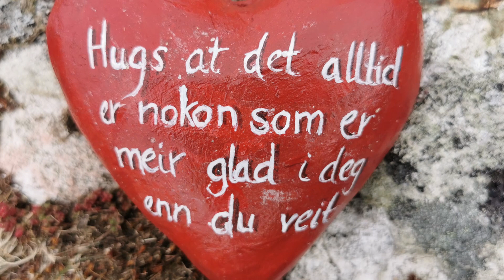Værlandet og Bulandet Mai 2022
Bobiltur til Værlandet og Bulandet